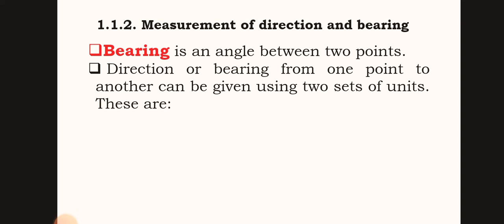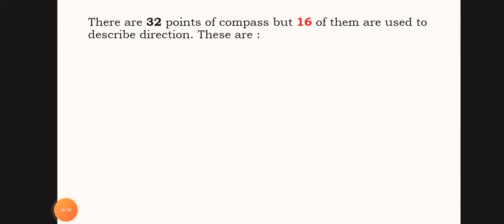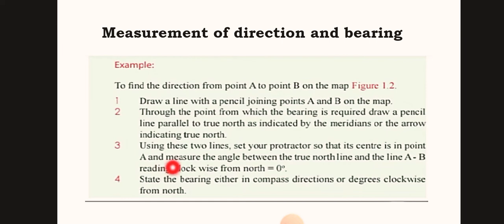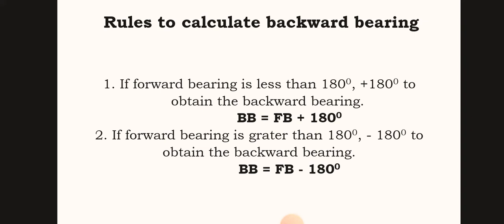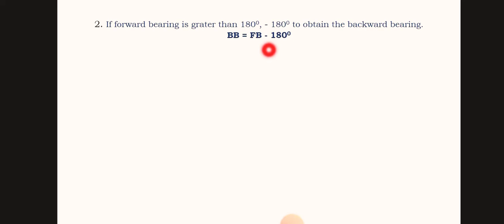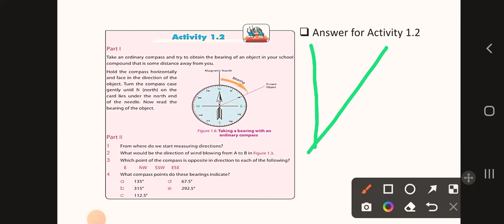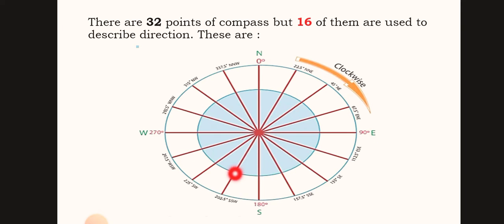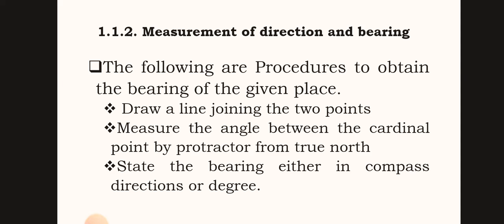Measurement of direction and bearing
In this video I like to share about the concept of how to measure bearing and direction @bridgeeducation4771